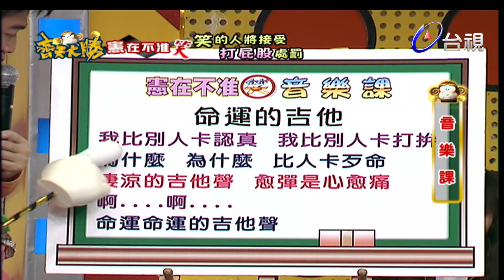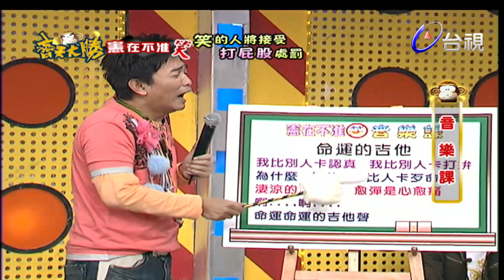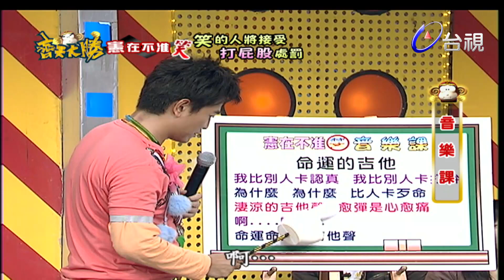佩真教官受難記 與憲哥的交情肉眼可見的辛辣【齊天大勝-憲在不准笑】精彩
主持人：吳宗憲

教官:佩真

來賓：小call